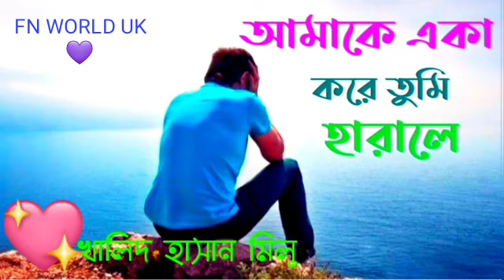Bangla song || আমাকে একা করে তুমি হারালে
Bangla song || আমাকে একা করে তুমি হারালে ||youtube_video beautiful song ​⁠